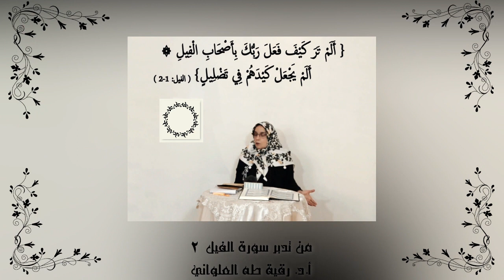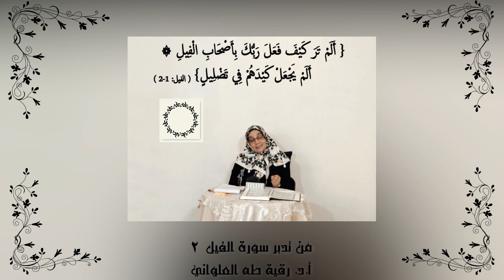مقطع قصير من تدبر سورة الفيل 2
أصحاب فيل في البرّ أو أساطيل في بحر تجوب
تحمل الحقد والغل وتأبى إلى رشدها أن تؤوب
الحق يدحرها، والعدل يطلبها؛ والديان باقٍ لا يموت

 / drruqaiaalal.  .

Prof. Dr. Ruqaia Alalwani